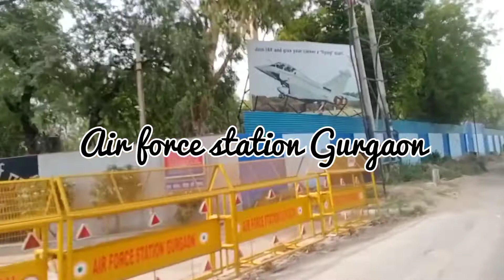Delhii to Haryana in Gurgaon with moter Bike 🚲📸✈️